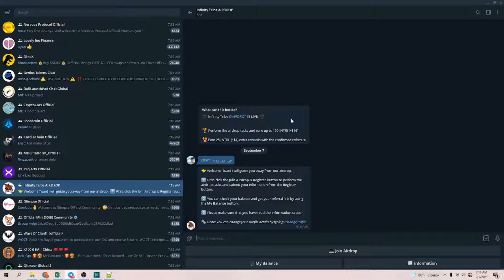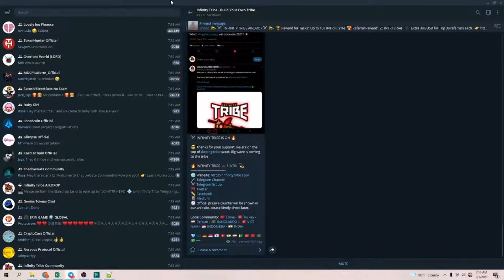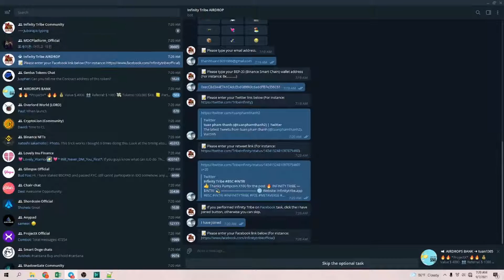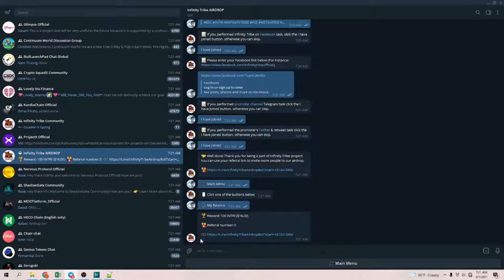🔥 Hướng dẫn ăn chia 100 Token $INTRI ($16.00) từ dự án Infinity Tribe 💥 Mạng BSC || TuanCalm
📞 0️⃣9️⃣3️⃣1️⃣9️⃣4️⃣4️⃣0️⃣2️⃣5️⃣

🗂Zalo : 0️⃣9️⃣3️⃣1️⃣9️⃣4️⃣4️⃣0️⃣2️⃣5️⃣